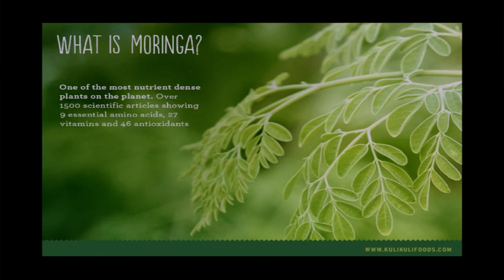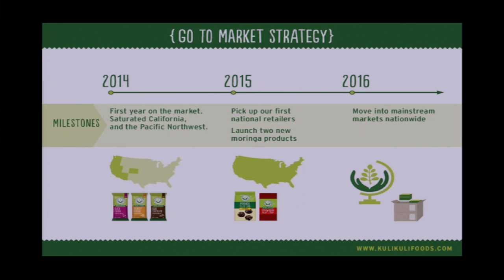Lisa Curtis demos Kuli Kuli at FoodBytes Summit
Introducing a new superfood, moringa, to the US market. In doing so, we're disrupting a global food system that has left nearly a billion people hungry and another billion obese.